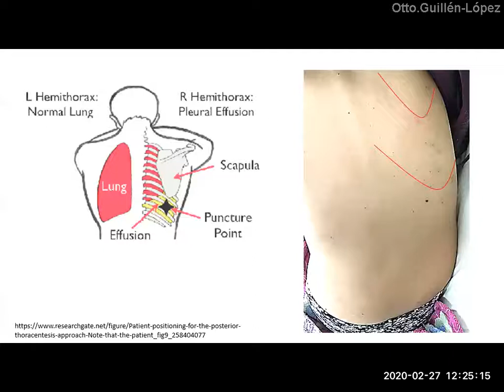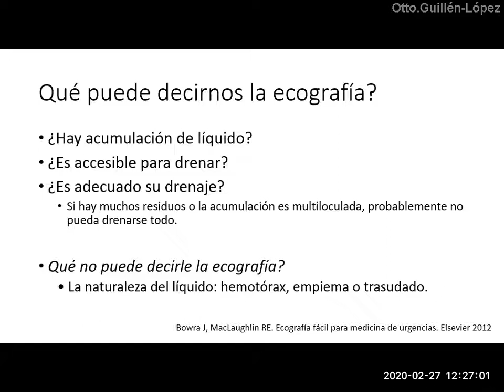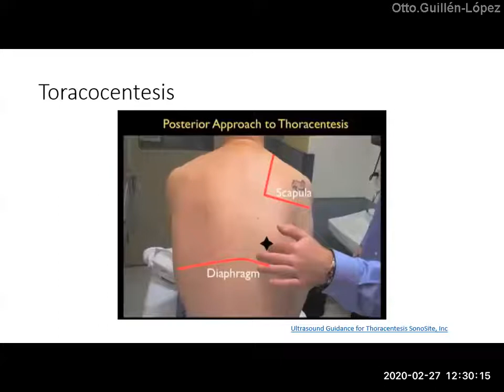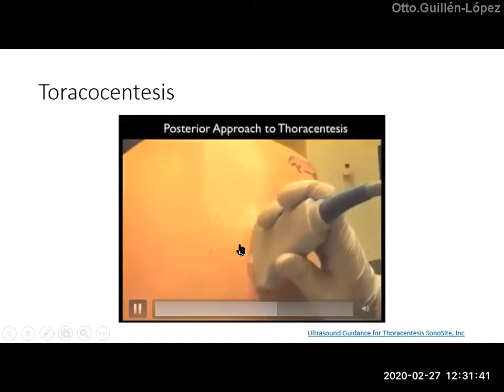Toracocentesis con guía ecográfica - 27 02 20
Cómo se utiliza la ecografía para realizar una toracocentesis con mayor seguridad del paciente?